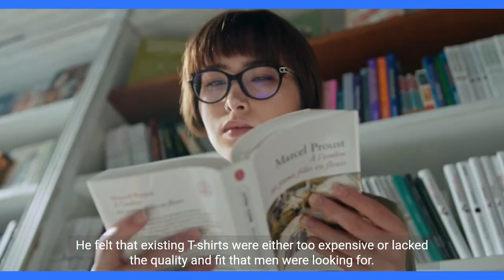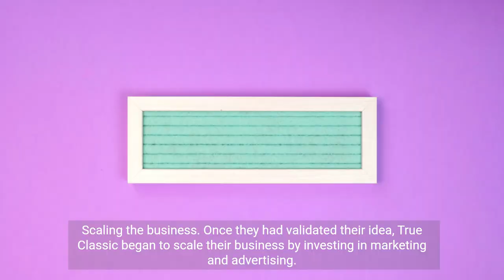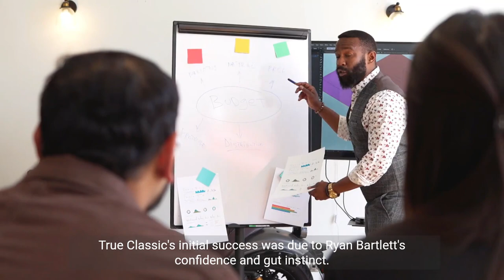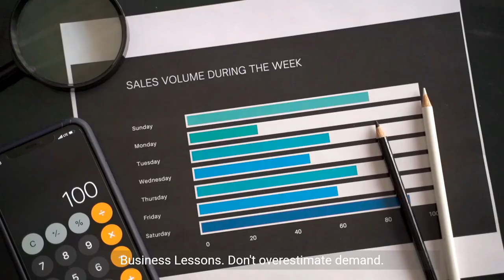From Humble Beginnings to Industry Dominance: The Entrepreneurial Journey of True Classic T-shirts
Join Ryan Bartlett, founder of True Classic T-shirts, as he takes you on an inspiring journey from his initial $3,000 investment to building a thriving apparel brand with over $250 million in revenue. Discover the secrets behind True Classic's success, including their unwavering commitment to quality, their savvy marketing strategies, and their ability to learn from mistakes and adapt to market changes. This video is a must-watch for aspiring entrepreneurs and anyone seeking inspiration from a true rags-to-riches story.